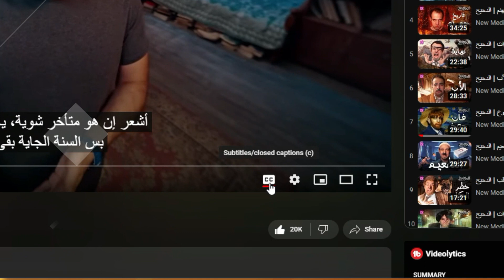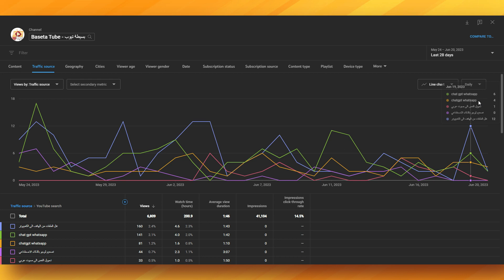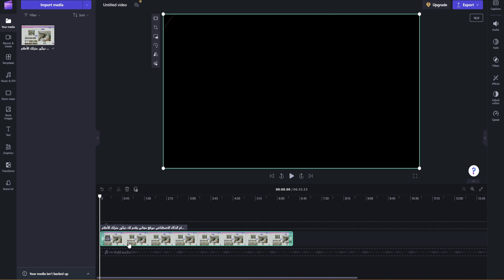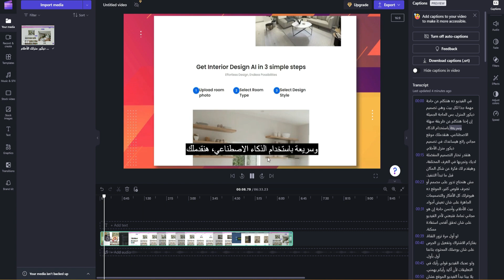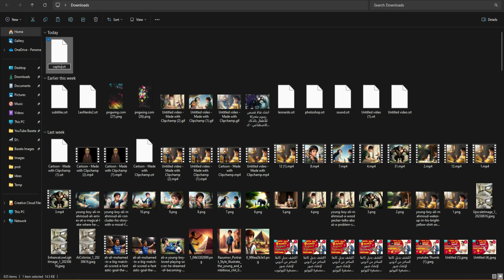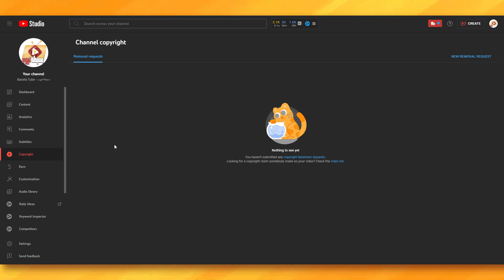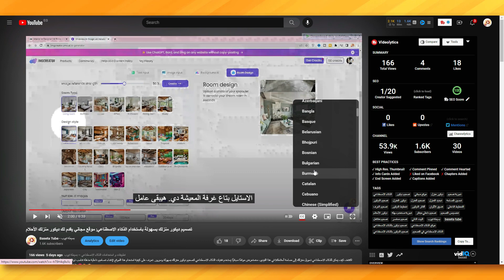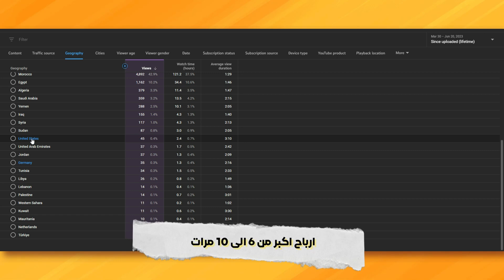كيف تجذب مشاهدين لقناتك من جميع أنحاء العالم بفضل الذكاء الاصطناعي؟ 😲🌐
اكتشف كيفية زيادة عدد مشاهدات اليوتيوب بشكل مذهل عن طريق ترجمة الفيديو إلى العديد من اللغات حول العالم! 🌍🚀 بطريقة جديدة سهلة وبسيطة ومجانية، في هذا الفيديو، سنكشف لك الطريقة المثلى لاستخدام الذكاء الاصطناعي لترجمة محتواك بدون أي تدخل بشري، مما يتيح لك الوصول إلى قاعدة جماهيرية أكبر وأوسع انتشارًا. 🌟 لا تفوت فرصة تعلم هذه النصائح القيمة لتنمية قناتك وجذب مشاهدين من مختلف الثقافات والبلدان. 👍🔔

في هذا الفيديو، سأشرح لك بطريقة سهلة وبسيطة وجديدة كيف يمكنك جذب مشاهدين لقناتك من جميع أنحاء العالم من خلال ترجمة فيديوهاتك إلى اللغة العربية، أو بمعنى آخر، إضافة ترجمة عربية لفيديوهاتك. بالتالي، ستتمكن من وصولك لجمهور أوسع وأكبر، وستزيد أرباحك في القناة، حيث ستحصل على مشاهدات من دول أخرى غير الناطقة بالعربية، حيث تكون أرباح الإعلانات أكبر، مثل أوروبا وأمريكا.
الفكرة ببساطة هي أن الذكاء الاصطناعي سيترجم الفيديو لنا بدون عناء أو مجهود، حتى لو كنت تتحدث في الفيديو بالعامية وليس اللغة العربية الفصحى. وبالإضافة إلى ذلك، هذه الطريقة ستجعل خوارزميات اليوتيوب تعرض فيديوك بشكل أكبر في نتائج البحث، حيث يستخدم اليوتيوب الترجمة لمعرفة الكلمات المفتاحية في فيديوك وعرضها في نتائج البحث.

برامج و مواقع تم ذكرها فى الفيديو
برنامج clipchamp من مايكروسوفت لعمل مونتاج للفيديو و ترجمة الفيديو الى اللغة العربية او ترجمة الفيديوهات لاى لغة فى العالم بالذكاء الاصطناعى

موقع ClipChamp لترجمة و مونتاج الفيديو من على المتصفح مباشرة

برنامج internet download manager لتحميل و تنزيل الفيديو من على الانترنت

الربح من الانترنت واليوتيوب اليوم اصبح من المجالات الاكثر انتشارا ان مجال الربح من الانترنت للمبتدئين من المجالات الكبيره جدا الان و العالم يعتمد بشكل كبير على ربح المال من الانترنت . واليوتيوب فى هذا السنه الربح من الانترنت واليوتيوب 2023 له تطور كبير جدا و نحن نقدم لك كل ما هو جديد فى مجال الربح من الانترنت واليوتيوب بدون رأس مال . وكما تعلم انه يوجد العديد من طرق ربح المال من الانترنت وما نقدمه هو التعلم والمعرفة و كيفية ربح المال من الانترنت . انت تريد المال و تريد ايضا ربح كبير. يمكنك الان الربح من الانترنت واليوتيوب بدون راس مال . و سوف نشرح أفضل الطرق فى الربح من اليوتيوب للمبتدئين 2023 ولكن سيأتى الكثير من الناس فى بالهم الان سؤال هل سوف أربح من هذه الطرق بدون خبرة كبيره ؟ الاجابة على هذا السؤال العمل على اليوتيوب و ربح المال من اليوتيوب بدون خبرة موجود وله أكثر من طريقة للربح بدون راس مال . أًصبح ربح المال فقط من العمل على ارض الواقع غير كافى و ان طريق كسب المال من الانترنت وخصوصاً اليوتيوب افضل الطرق لربح المال من الانترنت واليوتيوب. اما عن طرق الربح فهي كثيرة منها الربح من اليوتيوب او الربح من مشاهدة الفيديوهات او الربح من الفيس بوك او التسويق بالعمولة وكل هذا من المنزل فقط كل ما عليك هو التعلم. وهذا هو دورنا في قناة بسيطة تيوب  حيث سنعلمك افضل طرق كسب المال والربح من اليوتيوب بدون رأس مال وللمبتدئين.